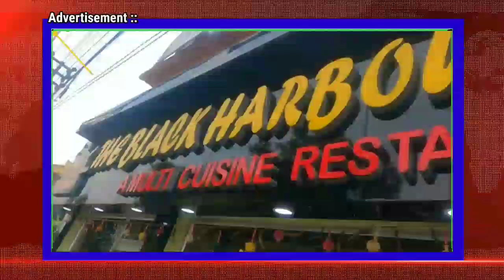মধুপুর স্টেশনের RPF এর দ্বারা মৃ*ত্যুর হাত থেকে রক্ষা পেলেন এক ব্যক্তি